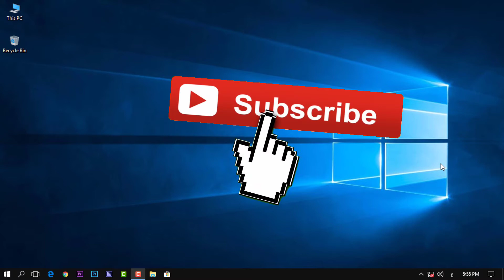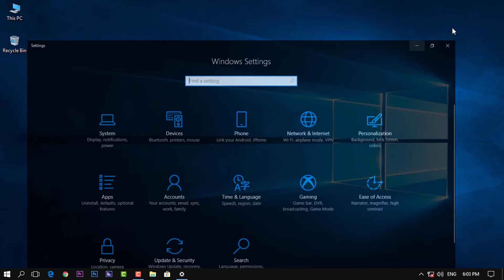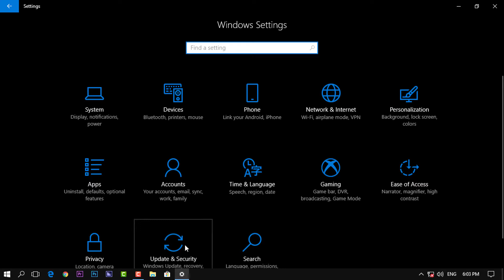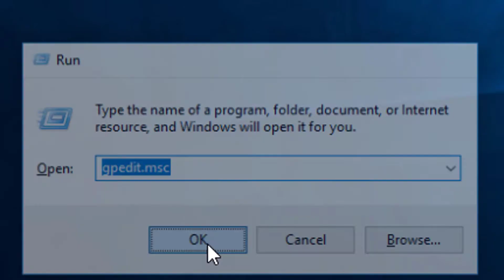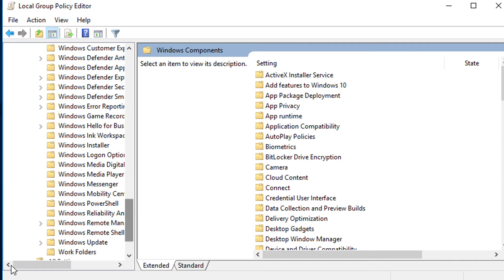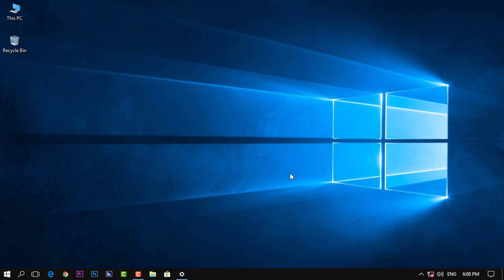كيفيه الغاء تحديثات ويندوز 10 وتسريع الانترنت بشكل صاروخي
يمكنك متابعتي على كافة وسائل التواصل الإجتماعى من الروابط التالية